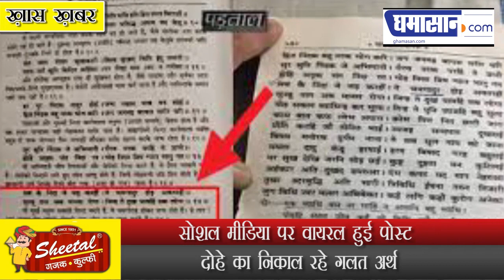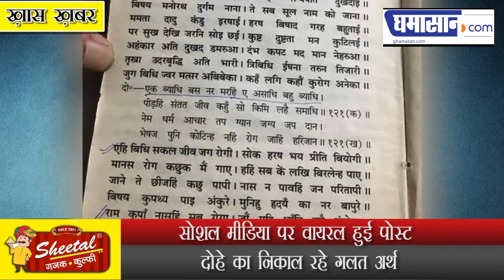Ramcharitmanas में लिखा हैं Corona का इलाज हैं Lockdown ? कितना सच | Coronavirus Prediction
सोशल मीडिया पर वायरल हुई पोस्ट
दोहे का निकाल रहे गलत अर्थ